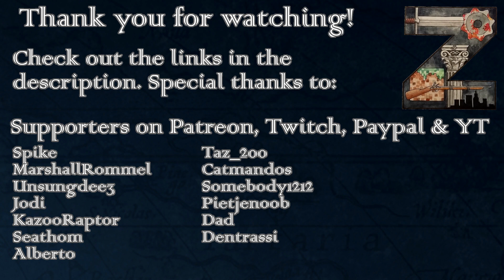Victoria 3 | Ethiopia | Ep10: Serfs No More